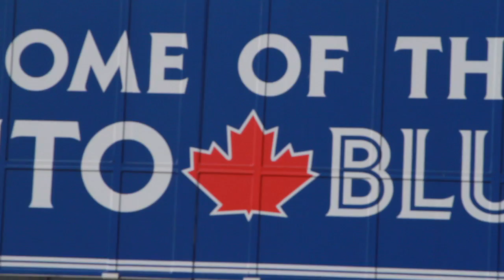JBL and Cole World Tour: TORONTO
Join JBL & Cole as they visit the hometown of Renee Young, Toronto, Ontario, Canada, eh!